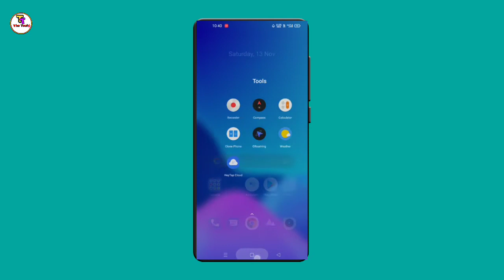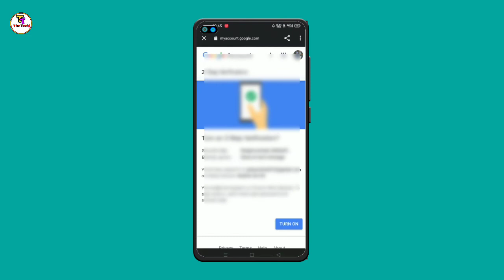How To Turn On 2 - Step VERIFICATION On Gmail Account 🔥 | Two Step Verification | The Techi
. The Techi .